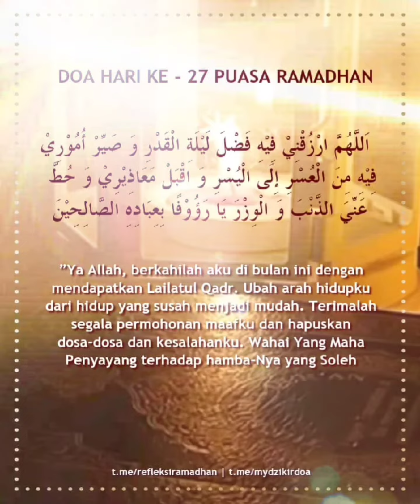DOA HARI KE 27 PUASA RAMADHAN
بِسۡـــمِ ٱللهِ ٱلرَّحۡـمَـٰنِ ٱلرَّحِـــيمِ
اَلْحَمْدُ ِللهِ رَبِّ الْعَالَمِيْنَ

اَللَّهُمَّ ارْزُقْنِيْ فِيْهِ فَضْلَ لَيْلَةِ الْقَدْرِ وَ صَيِّرْ أُمُوْرِيْ فِيْهِ مِنَ الْعُسْرِ إِلَى الْيُسْرِ وَ اقْبَلْ مَعَاذِيْرِيْ وَ حُطَّ عَنِّيَ الذَّنْبَ وَ الْوِزْرَ يَا رَؤُوْفًا بِعِبَادِهِ الصَّالِحِيْنَ

”Ya Allâh, berkahilah aku di bulan ini dengan mendapatkan Lailatul Qadar. Ubah arah hidupku dari hidup yang susah menjadi mudah. Terimalah segala permohonan maafku dan hapuskan dosa-dosa dan kesalahanku. Wahai Yang Maha Penyayang terhadap hamba-Nya yang Soleh."

آمين آمين يارب العالمين

✒️ *REFLEKSI RAMADHAN:*
Ummu Salima Salama
Baiti Jannati, Ahad 27
Ramadhan 1445H | 07 April 2024M